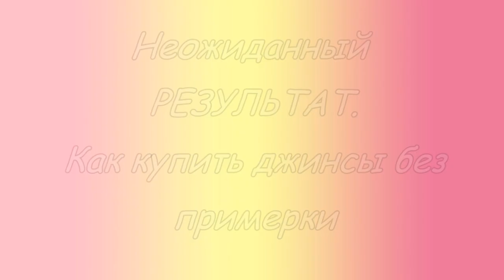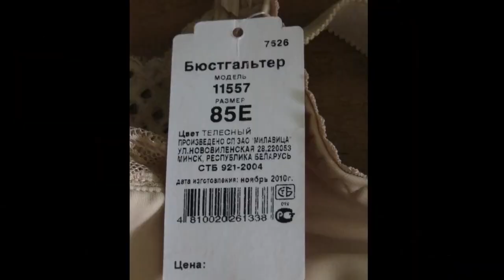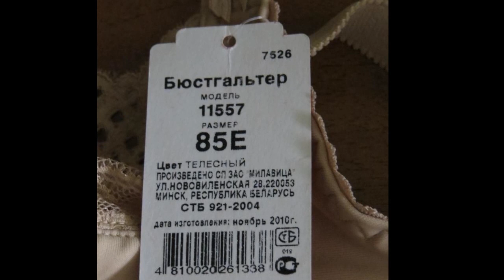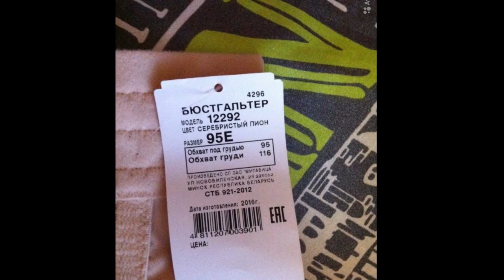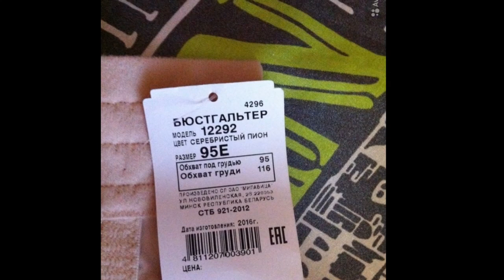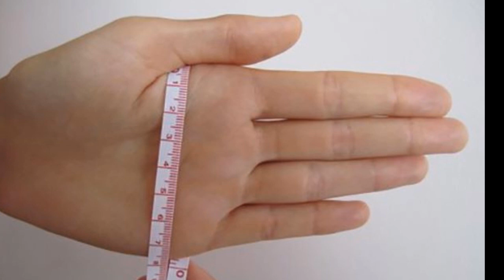НЕОЖИДАННЫЙ РЕЗУЛЬТАТ. Как ОПРЕДЕЛИТЬ РАЗМЕР джинсов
Как выбрать джинсы, не заходя в примерочную.
Случаются такие моменты, когда срочно нужны новые джинсы, а примерить их нет ни желания, ни сил, ни условий, что делать?
Я вам покажу несколько способов, как это сделать и также несколько лайфхаков для определения размера.